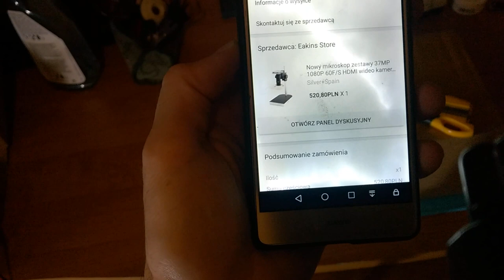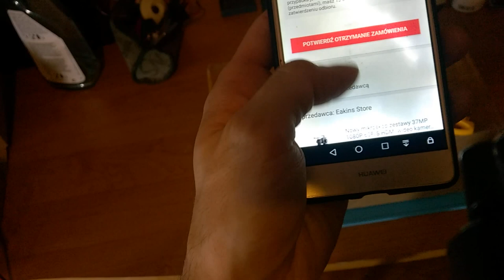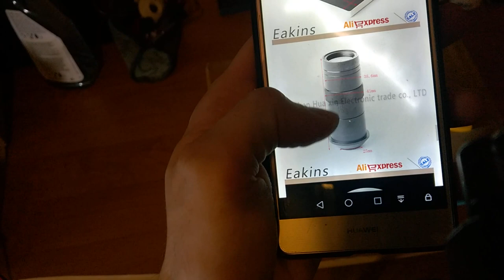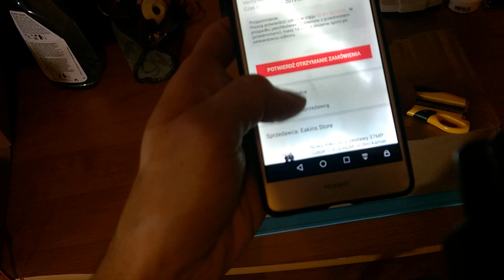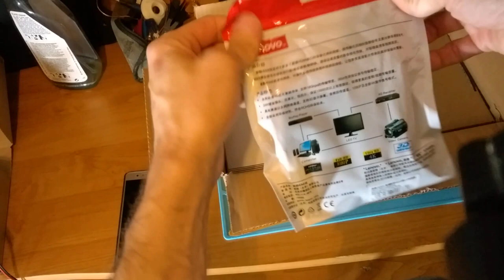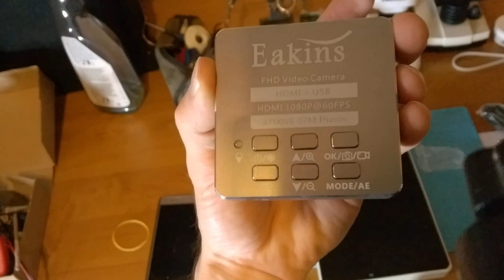Mikroskop HDMI 37Mpx FullHD 60FPS Eakins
Wreszcie doszedł do mnie mikroskop FullHD@60FPS z aliexpress.
Wysyłka z Hiszpani do Polski tylko 7 dni. Cena 566 z wysyłka. Dostarczył GLS bez żadnych problemów i dodatkowych opłat. W końcu Hioszpania należy do uni europejskiej.

W zestawie:
 1 x mikroskop 37Mpx @FullHD 60FPS
1 x zasilacz (EU)
1 x kabel USB
1 x kabel HDMI
1 x dysk z oprogramowaniem
1 x pilot zdalnego sterowania (brak bateri)
1x 8GB karta Kingston class10
1 x stojak pod mikroskop
1 x obiektyw 130X C-MOUNT (diody są pod kątem!)
1x56 Lampa LED